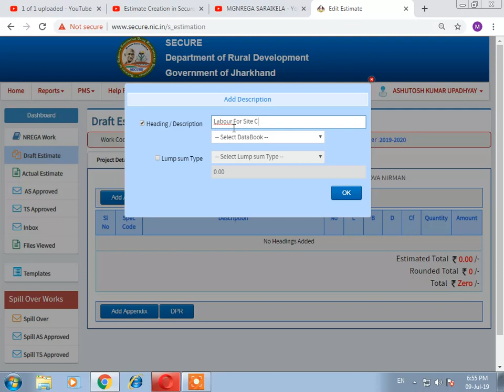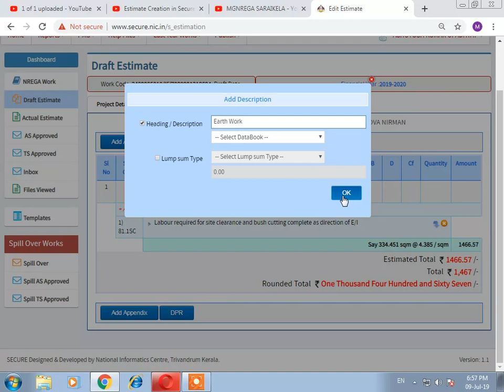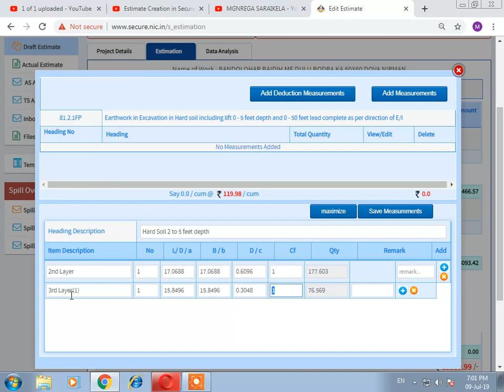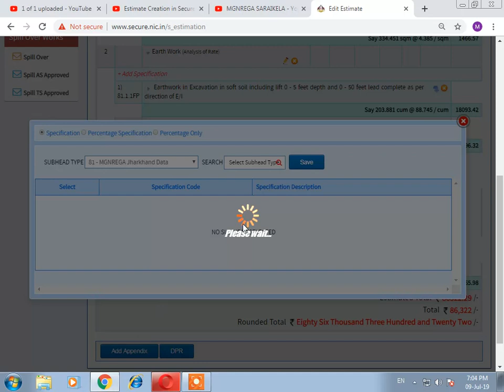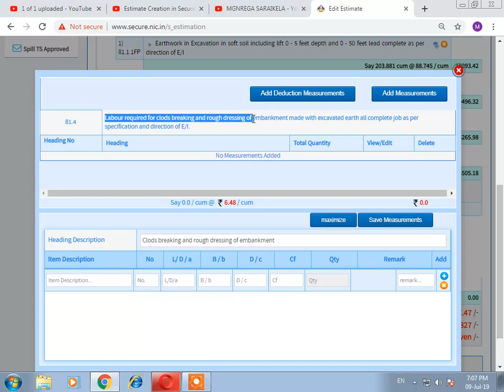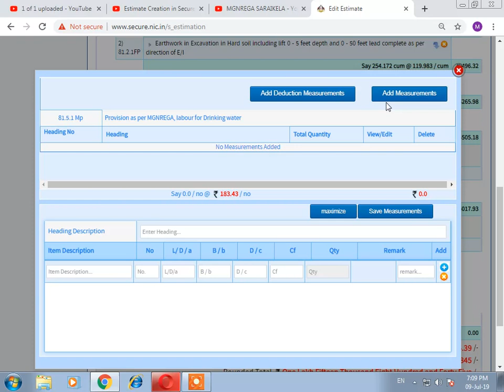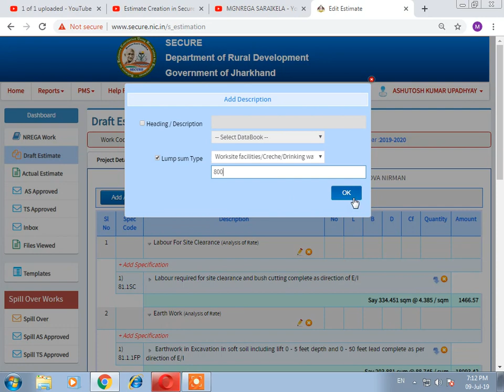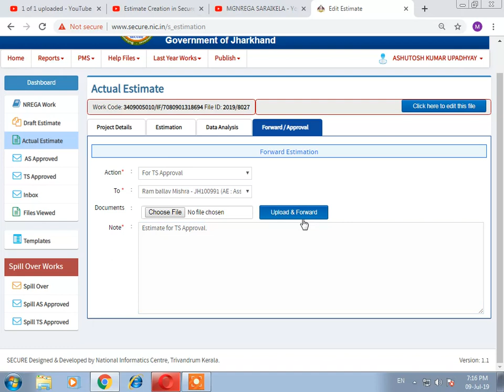Estimate Creation in SECURE of Farm Pond Size 60X60X10